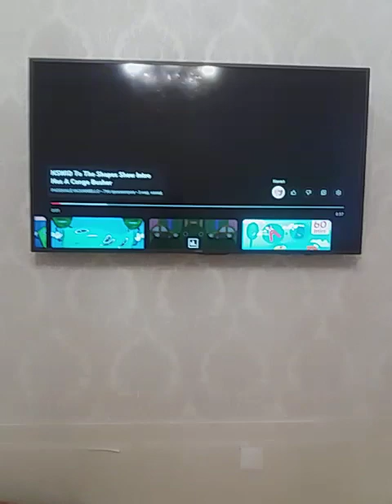The Shapes Show